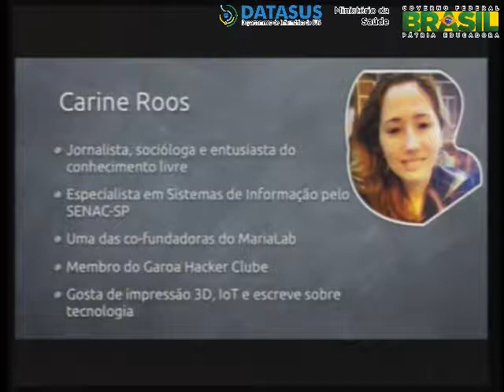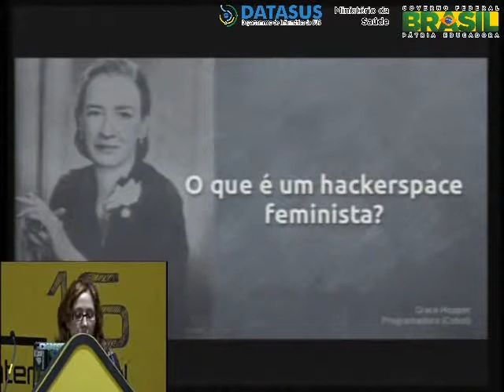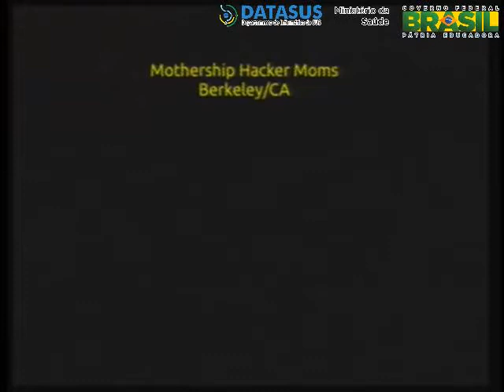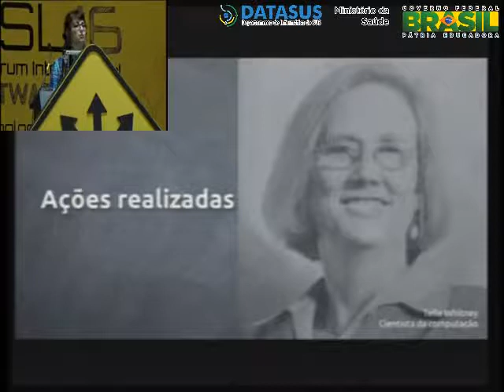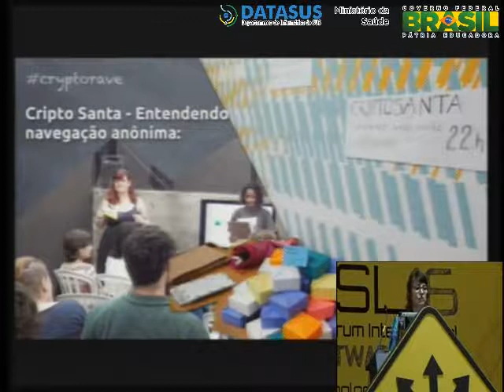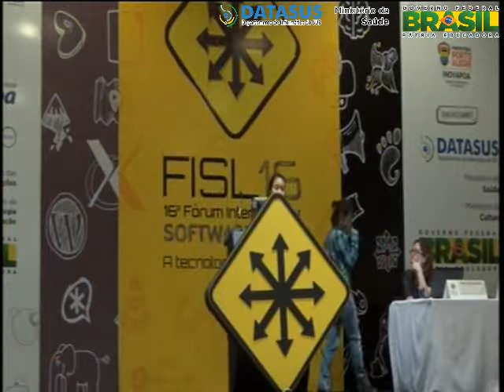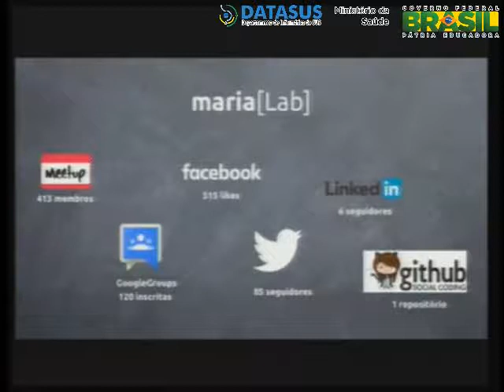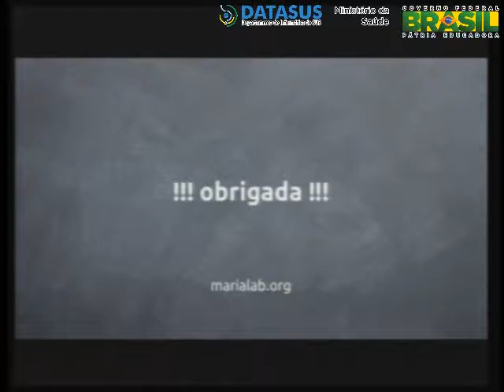Hackerspaces feministas: reduzindo a desigualdade de gênero na tecnologia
Esta palestra ir apresentar um panorama geral dos hackerspaces no mundo, dando enfoque especial s iniciativas de hackerspaces feministas, focados em fomentar uma maior participao de mulheres no campo das tecnologias da informao.

Tambm ir apresentar em detalhes as aes do coletivo brasileiro MariaLab, um espao criado por mulheres e para mulheres, no qual elas no sejam minoria. Um coletivo voltado para o empoderamento, aprendizado e ensino de tecnologia, por meio de prticas inclusivas e colaborativas.

A grande maioria dos hackerspaces no Brasil e no mundo, embora sejam receptivos com as mulheres, no s tm uma maioria de frequentadores masculina como, por conta disso, acabam causando insegurana e desconforto para as mulheres poderem errar e aprender sem medo.

Por meio da criao de espaos no necessariamente exclusivos a mulheres, mas que estejam atentos tambm s demandas especficas de um coletivo inclusivo a minorias como gays e transgneros, hackerspaces feministas esto buscando diminuir a grande desigualdade de gnero ainda existente na cincia e na tecnologia.

Por fim, sero tambm sugeridas nesta apresetano formas de mulheres se organizarem em coletivos similares em suas cidades, por meio do engajamento de rede, listas de discusso, e outros meios.

Fernanda Shirakawa,Vanessa Me Tonini e Carine Gomes Roos